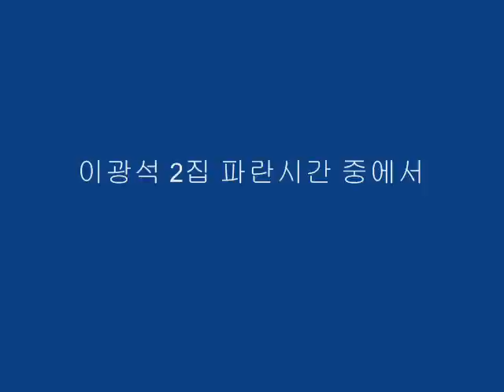고독 - 이광석(2집'파란시간)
시 이생진 곡 이광석
노래 이광석(2집'파란시간)